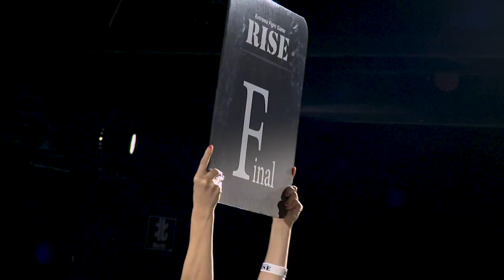仙台四郎 vs ヒロっち／Shiro Sendai vs Hirocchi｜2022.9.25 RISE_VOA 【OFFICIAL】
【2022年9月25日 RISE VOA】
▼第9試合　重量級 1分30秒2R
仙台四郎（スタートゲートジム・会社経営・47歳）
vs
ヒロっち（BRAVE FIGHT CLUB・農業経営・44歳）